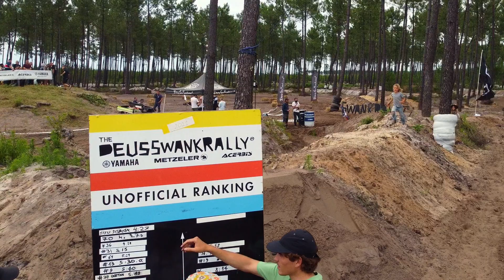Deus Swank Rally X Wheels & Waves 2021: A Sandy Edition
The keyword of the third edition of the Swank Rally for Wheels & Waves 2021 was one: Sand. Lots and lots of sand; and when you are on your bike, sand means fun: lots of fun and also a lot of hard work.

The big news this year was in fact the new location that meant we abandoned the muddy ups and downs of the Sain-Pée-Sur-Nivelle track for the sandy terrain of the Bud racing Training Camp in Magescq.

 The first part of the track that was hard terrain put the riders to the test with cross-style jumps. From there it slipped into a pine forest where 2 km of soft sand gave spectacular shots to photographers and a few problems for those who didn't have the right tyre studs. Hats off to the rider on an original 1943 Harley Davidson who managed to finish the entire course. As in every Swank Rally, the bikes that took part were part of the show.

Racing on sand was certainly a novelty for many, while some found themselves particularly at ease. It is no coincidence that these riders are well-known names: Camille Chapeliere (Dakar driver, winner of the French Sand Championship and winner of the Touquet) and Jean-Claude Mousse (four times winner of the Touquet), in short, riders who have sand in their blood.

This 10th edition of Wheels and Waves was - due to anti-covid regulations - certainly more intimate than in previous years, but there was no shortage of the friends and riders that we usually meet up with during the festival. The smaller setting has indeed given greater prominence to the welcoming atmosphere that characterises the Festival, where you can clearly see how passion unites the faithful from all over Europe.

Directed by Alessandro Somma